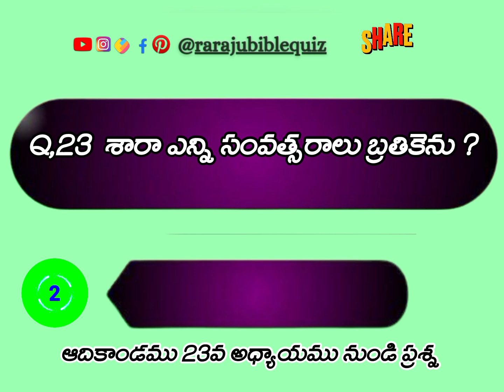Bible Quiz On Genesis #23 Quiz| ఆదికాండము 23వ అధ్యాయము క్విజ్ | Telugu Bible Quiz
For more Latest 📖Bible Quizzes  and Updates

Total Bible ఆదికాండము నుండి ప్రకటన గ్రంథము వరకు Quizzes

Tq... so much for loving ❤️ and supporting me 💝❤️🎶🎵.